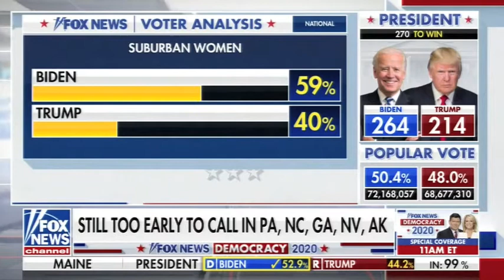Role of Suburban Women in Election - Leslie Marshall on America's Newsroom 11/5/20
Leslie Marshall discusses the role of suburban women in the Presidential race.  "America's Newsroom", FNC 11/5/20.